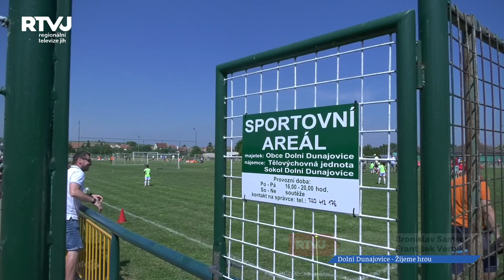Žijeme hrou, zápas, který děti baví i když není vítěze a ani poraženého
Dunajovické fotbalové hřiště bylo zaplněné mladými fotbalisty, kteří si velké hřiště rozdělili na několik menších. Co neznalého člověka ale udivilo, nikde nepobíhal rozhodčí, nikdo nepískal, děti hrály samy a taky si samy řešily fauly či jiné fotbalistické problémy, o co tady vlastně šlo?